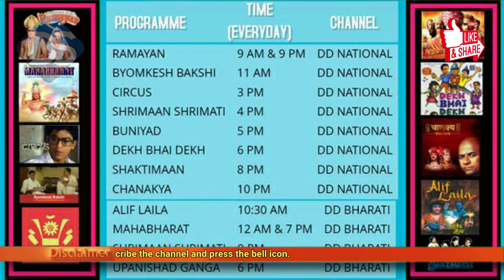Watch MahaBharat,Chanakya,Upanishad Ganga On DD Retro Channel Telecast Tv Shows || DD Free Dish